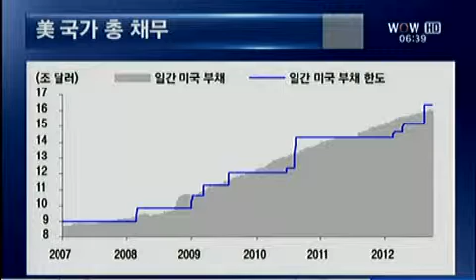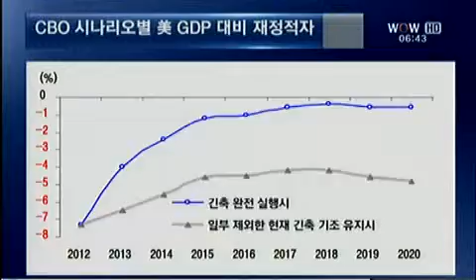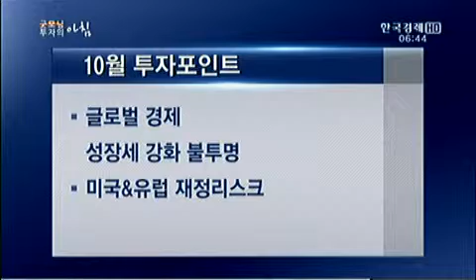추석이후 글로벌 증시 방향성 확인해야 [2012.10.02 방송]